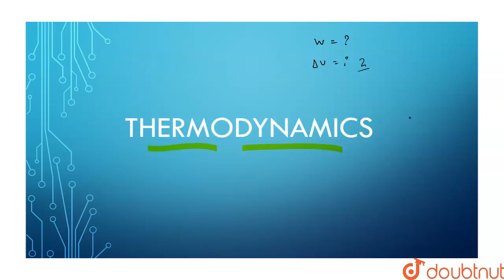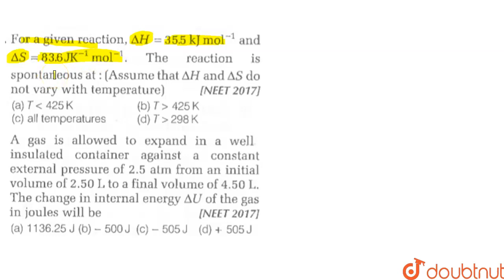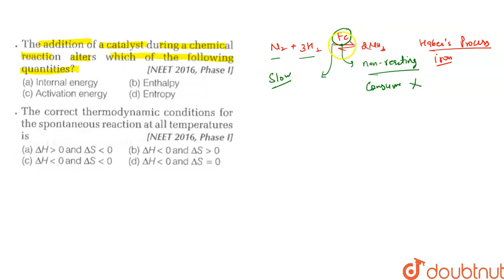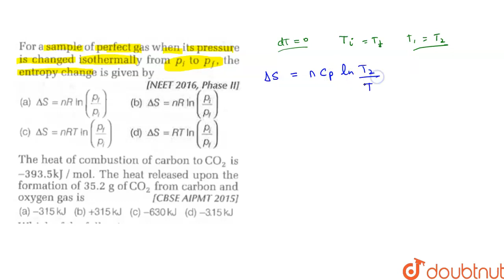NEET 2020 - Revision In 60 Days | Class 11 Thermodynamics Part -1 | Quick Revision | NEET Chemistry